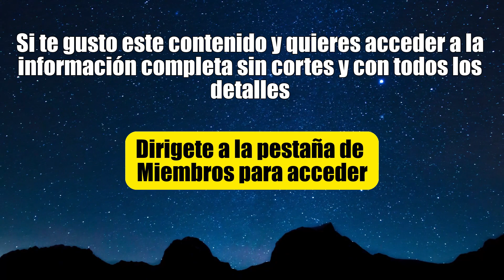TU SALUD MENTAL PAGARA EL PRECIO (Enfoque Ser Manipulado)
Se Firme
Salvador Mingo
Conocimiento Experto